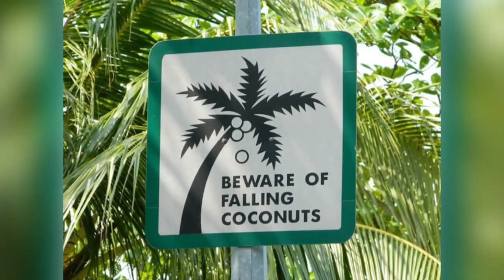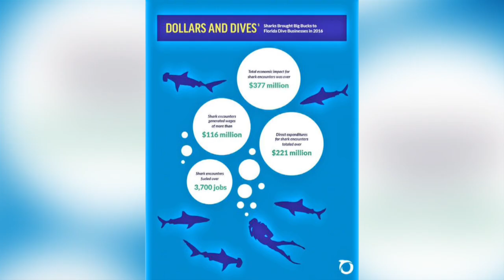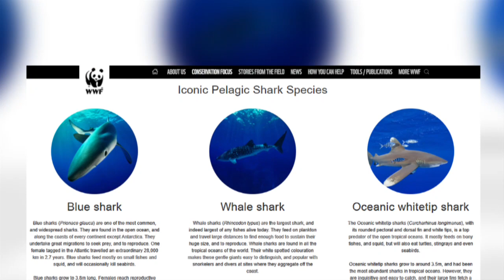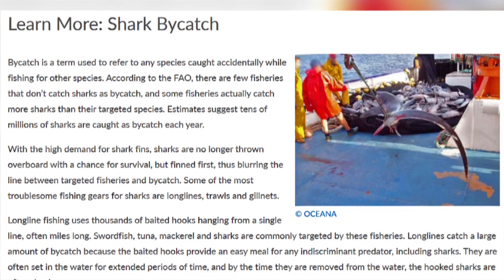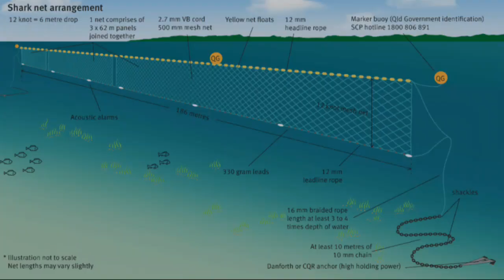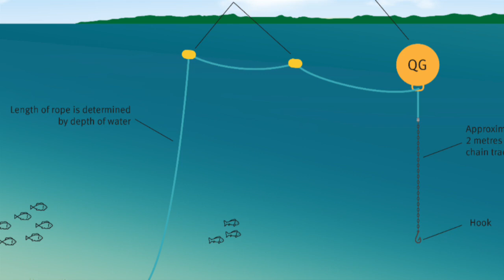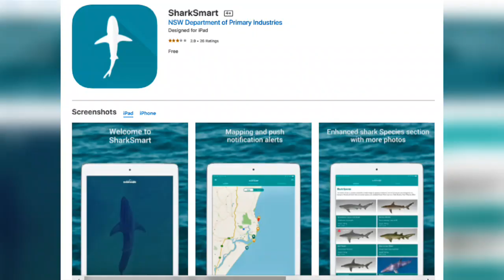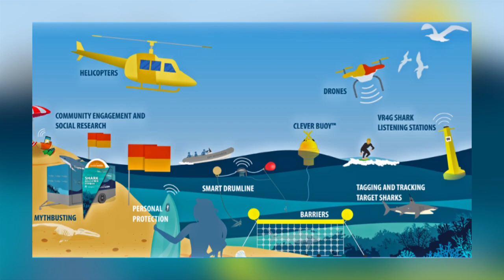Are Sharks Going Extinct?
Sharks have survived many extinction events, but will they survive the latest threats or are some species going to become extinct due to the ignorance and greed of humans? This video explores why sharks are important to the environment, what threats they face and what can be done to save these awesome animals.

shark and the megamouth shark.